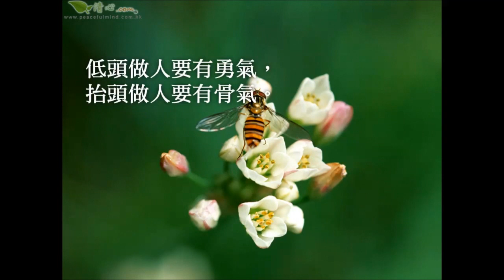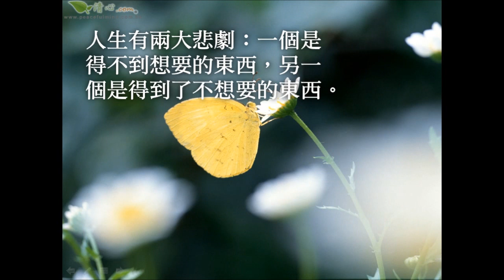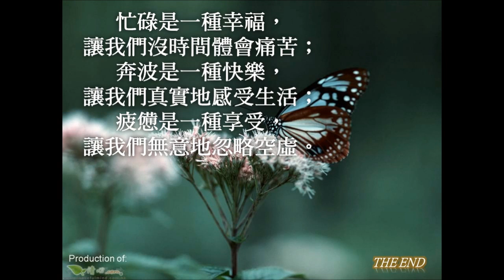價值取決於所在位置